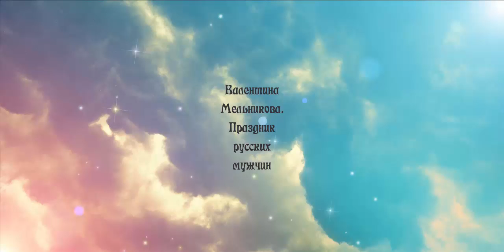Праздник русских мужчин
Видео сделано Ольгой Грибановой. Спасибо! Стихи Валентины Мельниковой